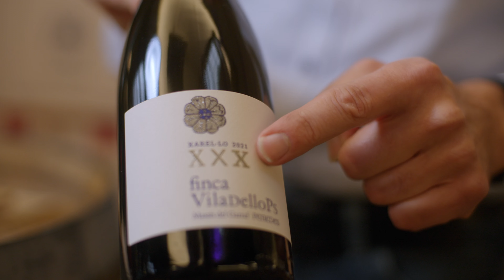Wijnbouwer in de kijker: Finca Viladellops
Wijnadviseur Bruno Wolfs stelt je Finca Viladellops uit Massis del Garraf voor. Een prachtig wijndomein, bijna een klein dorpje, in Olerdola in de Penedès Spanje. Je ontdekt ook de heerlijke bio-wijnen die Marcel maakt.